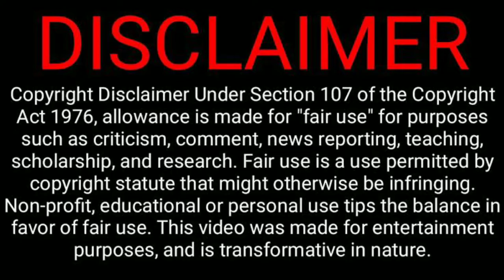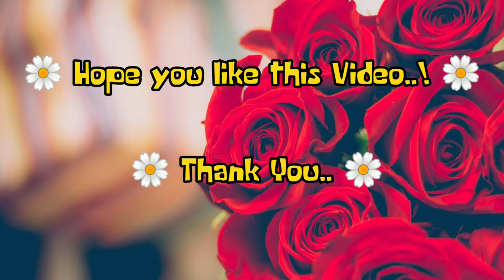32 Mysteries Unseen Things under Microscope 🔬 | You don't want to Miss ✨👽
32 Mysteries Unseen Things under Microscope 🔬 | You don't want to Miss ✨👽

What to expect from this video:

- Will see 32 Interesting & Stunning Never Seen Photos - Everyday things under a coloured Electron Microscope

Please checkout our interesting videos in below link, you might like

interesting video
amazing
stunning
microscope
photos
things
invisible world
world
colour
color
scan
miss